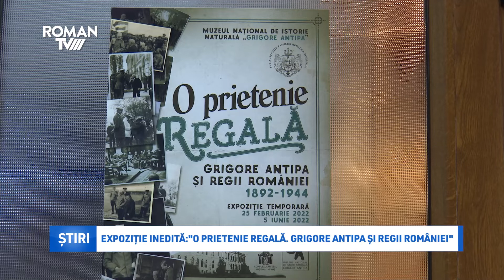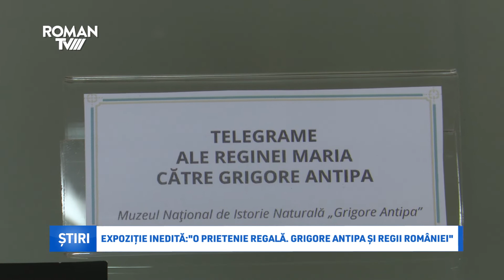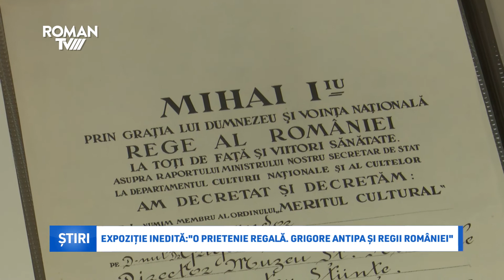Expoziție inedită: "O prietenie regală. Grigore Antipa și Regii României"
Vineri, 25 februarie, la Muzeul de Științe ale Naturii din Roman a avut loc vernisajul expoziției temporare intitulate "O prietenie regală. Grigore Antipa și regii României".
Expoziția, realizată sub egida Casei Regale a României, va fi găzduită de Muzeul de Științe ale Naturii din Roman până pe 5 iunie 2022. Un reportaj amplu din cadrul vernisajului va fi difuzat astăzi, după știrile Roman TV.